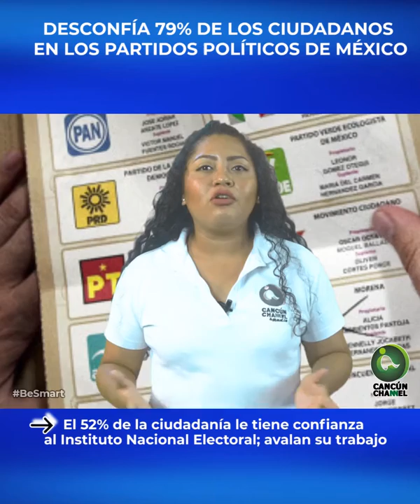DESCONFÍA 79% DE LOS CIUDADANOS EN LOS PARTIDOS POLÍTICOS DE MÉXICO